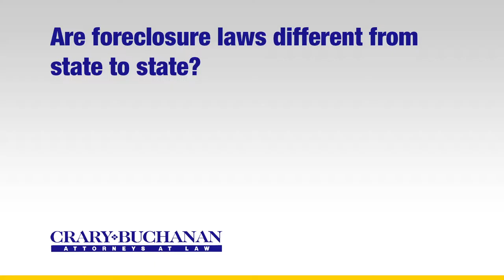Are foreclosure laws different from state to state?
Are foreclosure laws different from state to state? | Crary Buchanan Attorneys at Law | Personal Injury Law | 759 South Federal Highway, Suite 106, Stuart, Florida 34994 | | Dedicated Legal Advocates Since 1927